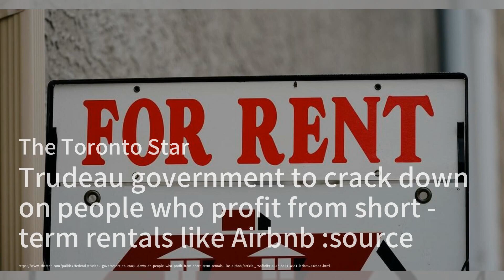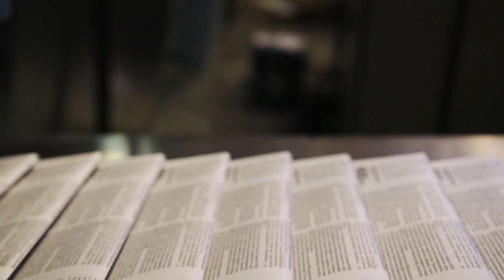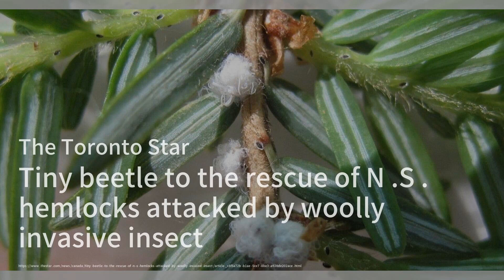加拿大需要成为开放银行的快速追随者；特鲁多政府将打击像Airbnb这样从短期租赁中获利的人；弗里兰将于周二提交秋季财政更新，因生活成本主导政治：加拿大簡報20231119